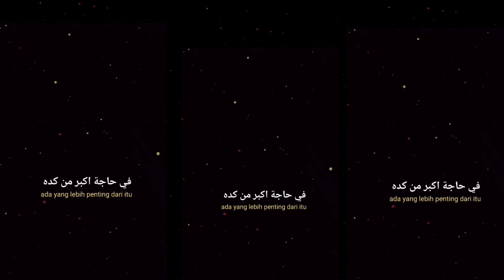WANA BEIN EIDEIK 🎶 sholawat viral terbaru 💕 story tiktok aishwa nahla terbaru